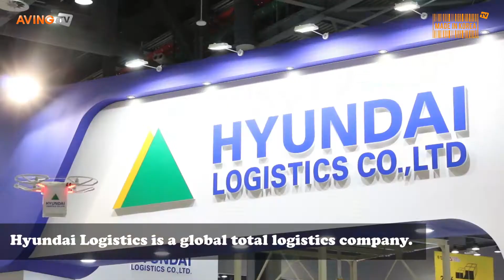[Made In Korea] Hyundai Logistics Co.